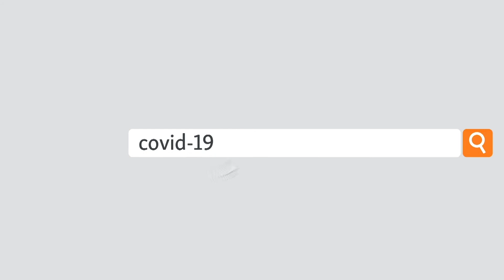Dok broj umrlih raste, policija u Brazilu rastura ilegalne žurke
Policija je u Brazilu zatvorila lokale u kojima su se organizovale žurke i uhapsila učesnike